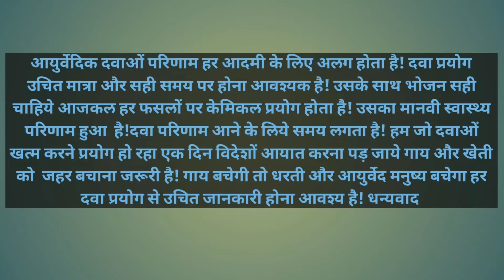वनतुलसी का काढ़ा स्वस्था पाचन Vanatulsi decoction health digestion